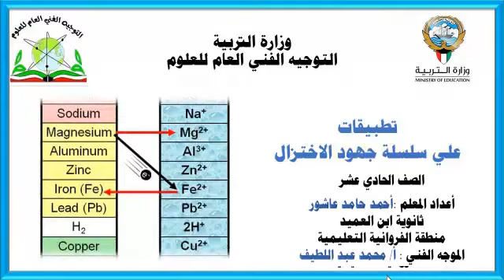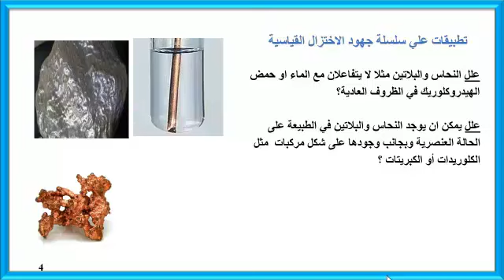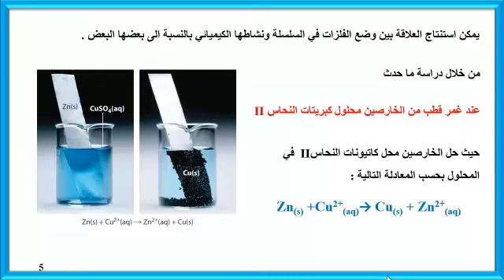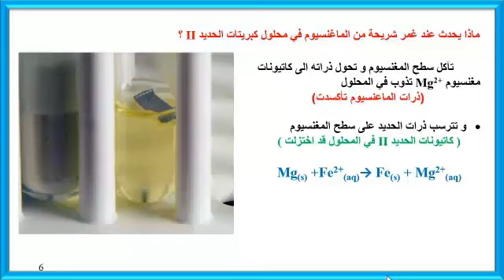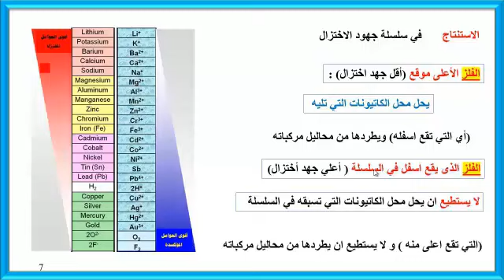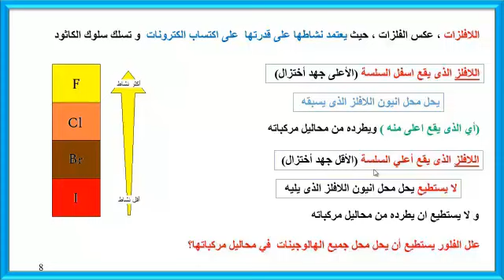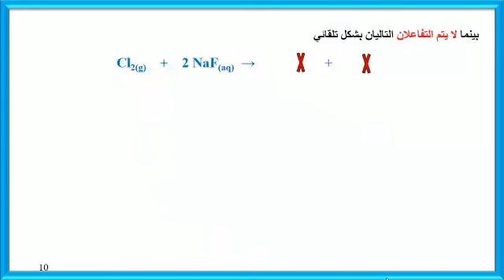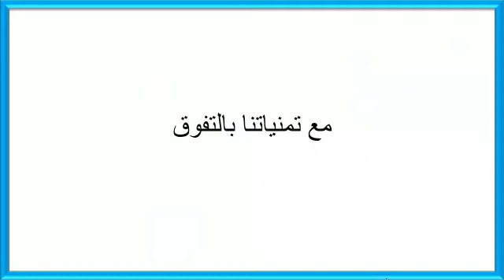تطبيقات علي سلسلة جهود الأختزال القياسية عدل